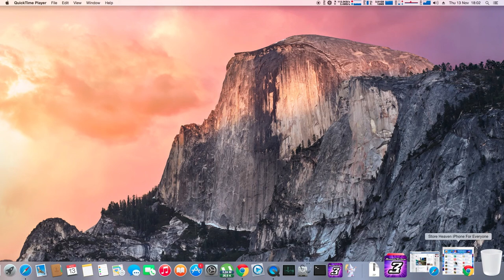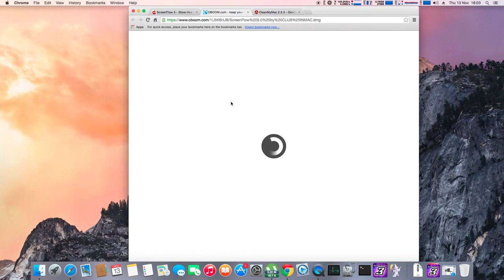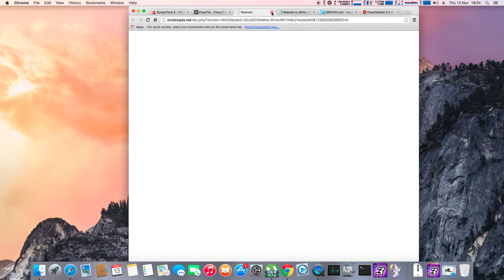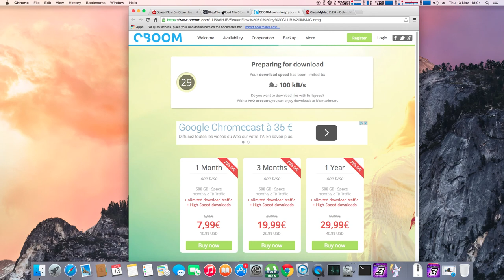Aplications gratuites pour Mac/ Iphone/ Ipad,,,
Ecrivez ça sur google recherche

" store-hipstore.moby/home.html "